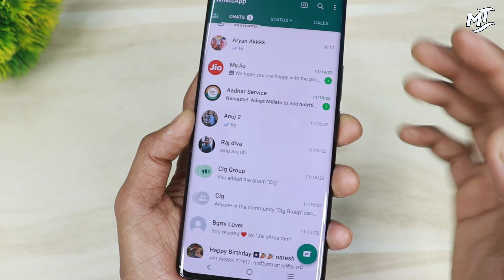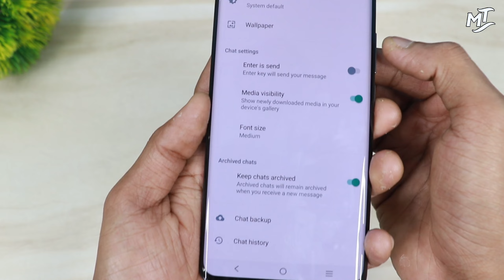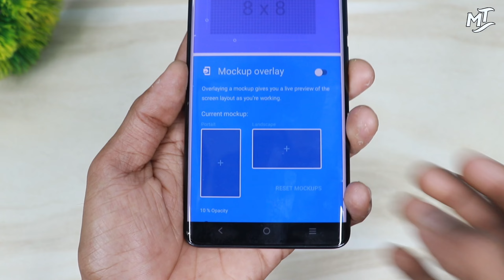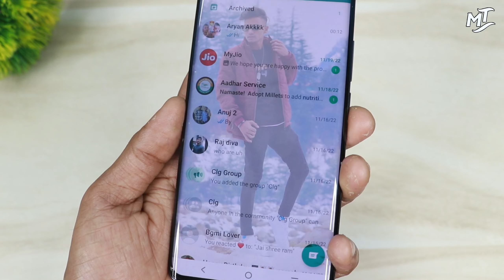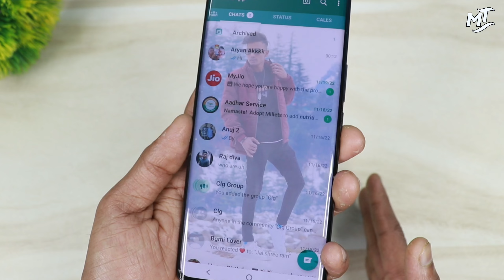How to Change Watsapp Home Screen wallpaper | Watsapp Home Screen par Photo Kaise lagaye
Hello 👋

Aj ke es video me mai apko batane wla hu ki kaise ap apne Watsapp ke screen pe khud ka wallpaper set kar sakte ho sacreen pe kaise set karte hai ya ap logo ko bhi nahi pata hoga.

Your Quaries ,